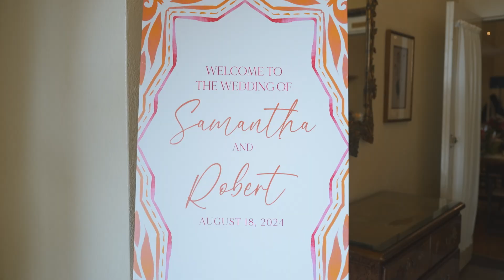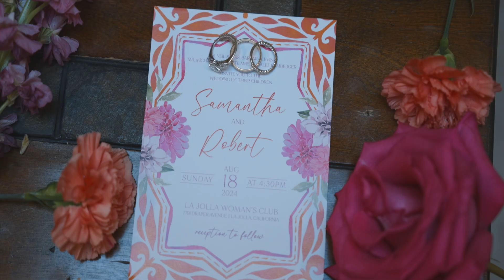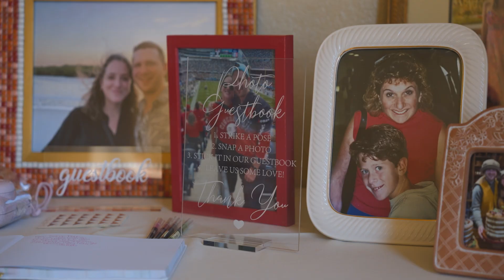La Jolla Women's Club Jewish Wedding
Wedding Video shot at La Jolla Women's Club

San Diego Wedding Videographer